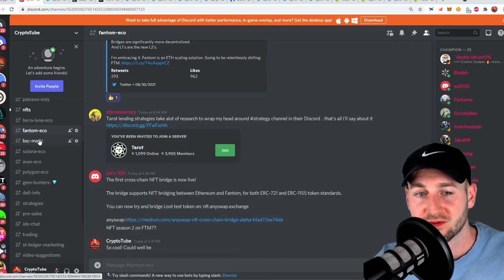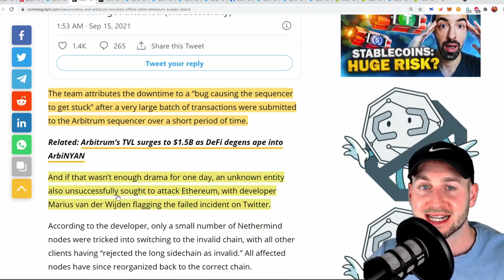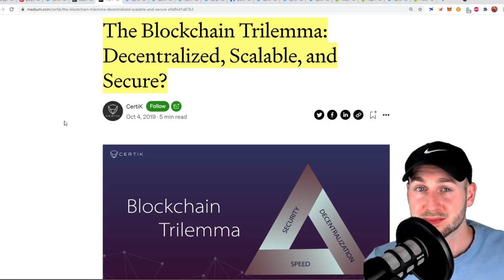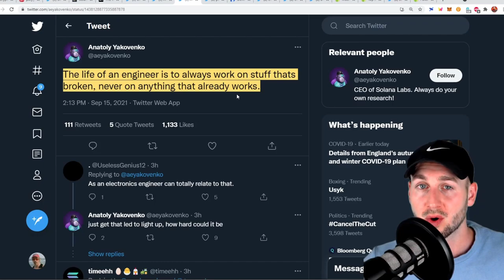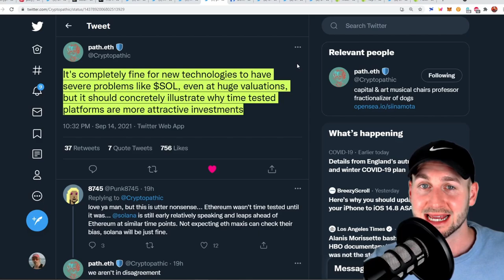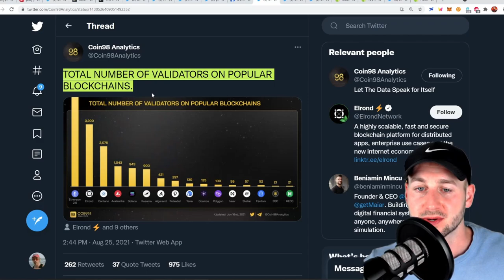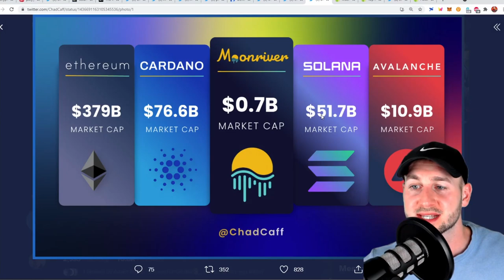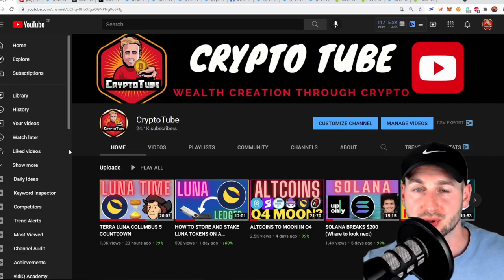BLOCKCHAIN WARS (SOLANA, POLKADOT, ETHEREUM)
In this episode we look at how the Blockchain wars are heating up and I let you know how I balance my portfolio in relation to this. With Solana breaking, Ethereum being attacked and other L1's gaining TVL it sure is a space to watch carefully.

This link will get you a $50 Bonus in BTC when you sign up and deposit $400 on the app!
If prompted to add the code: 12732167e3

0:00 Coming up.. Blockchain Wars
1:02 Last 24 Hours Drama
4:00 Blockchain Trilemma
8:50 Balancing L1s
11:33 Stats
12:55 Polkadot BULLISH
15:59 Final Thoughts